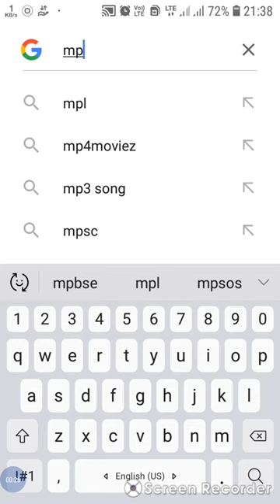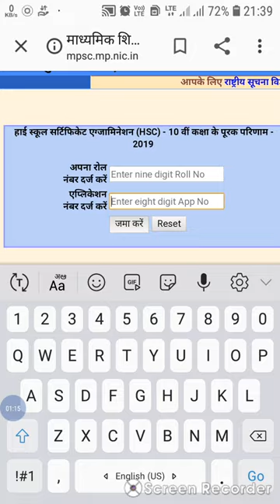Supplementary result 2019 10th/12th आ गया अभी चेक करो|by sk teach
Supplementary result आ गया अभी चेक करो
Mp supplementary result date घोषित |फ़ेल होने बाले स्टूडेंट क्या करे|कैसे चेक करे अपना result |by sk teach|कब आयेगा रिजल्ट ।

mp supplementary result 2019,mp supplementary result 2019 kab aayega,mp board supplementary admit card 2019,supplementary ka admit card kaise nikale,mp board supplementary form 2019,10th supplementary exam 2019 odisha
, tamil nadu supplementary exam result date 2019